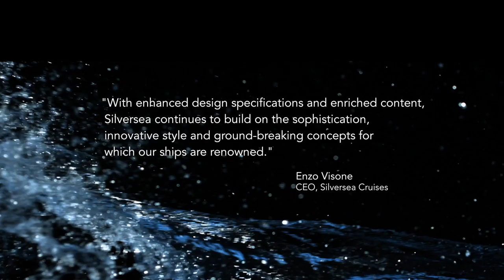Silversea Cruises - Silver Muse Steel Cutting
This video highlights the Silversea Cruises celebration of the start of construction of Silver Muse with the cutting of first steel at Fincantieri's Sestri Ponente shipyard in Genoa, Italy. Silversea’s chairman Manfredi Lefebvre d'Ovidio co-hosted the event with Giuseppe Bono, CEO of Fincantieri.

Set to debut in the spring of 2017, Silversea's new flagship will maintain the line's commitment to operating the highest quality ships in the ultra-luxury segment. The steel cutting for Silver Muse follows extensive planning and development of new concepts to enhance the onboard experience.

A Kyle Farley media production.